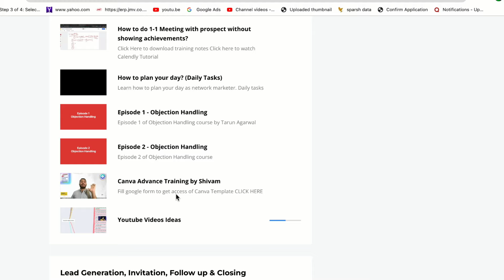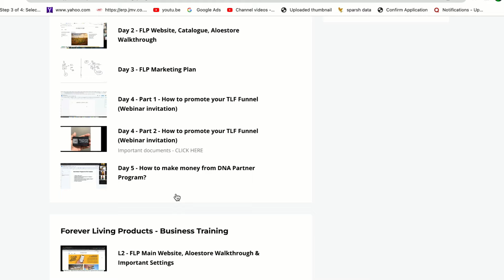Assistant Manager in Forever Living products I AM I 2cc I 4cc I 78cc I After 2cc benefits in FLP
-‎ This is our charity channel

forever living products in meerut
Forever living products company
Assistant Manager in forever living Products
Flp products training in hindi
Flp profile in hindi
Flp products knowledge in hindi